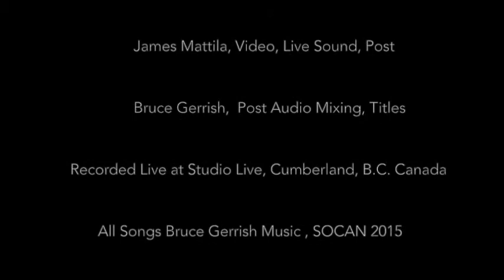The Hopeless Romantics Live Montage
Two Hopeless Romantics (Bruce Gerrish and Blaine Dunaway) combine their collective wealth of talent and experience to charm listeners along on a magical musical ride with meandering off shoots through vintage jazz & blues, country swing, catchy originals and obscure gems.

The duo has a distinctive style that celebrates a diversity of music appealing to all ages and backgrounds. Between the two, they have played with dozens of well known national and international artists and in festivals, clubs, coffee houses and home settings.

The Hopeless Romantics are available for intimate venues,
stages, house concerts and festivals. They can present their music as a duo or with a larger 3-4pc. Band.